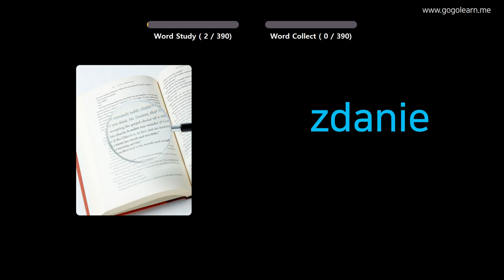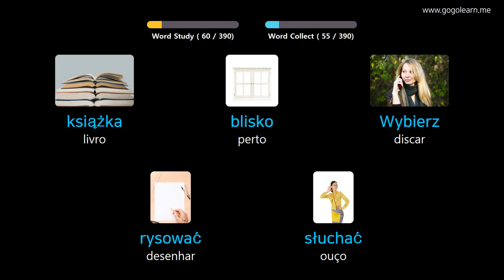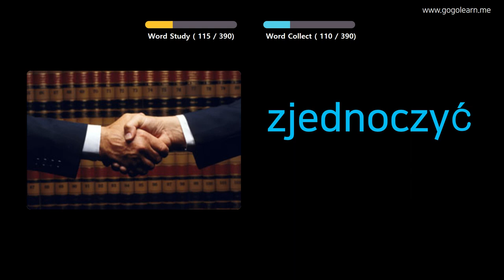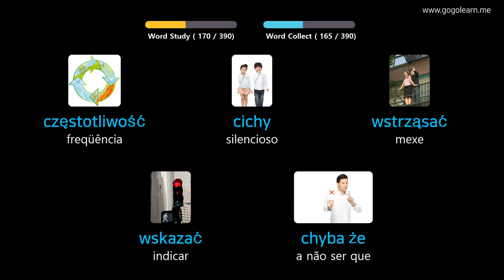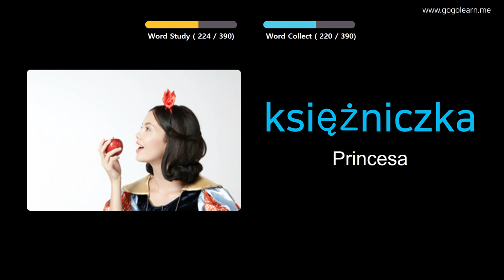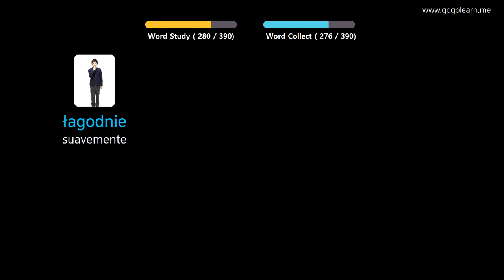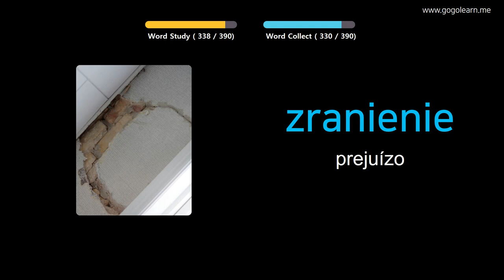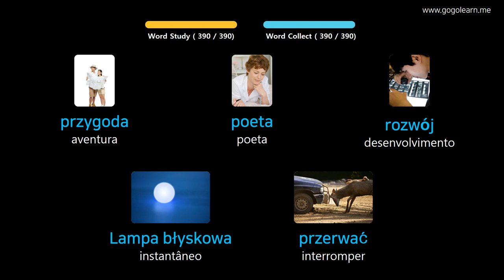Aprendendo Polonês Através De Fotos |Vocabulário Polonês Meio Da Escola 3 | Golearn